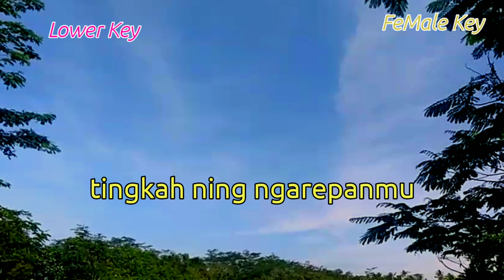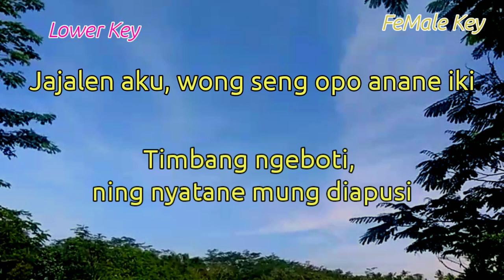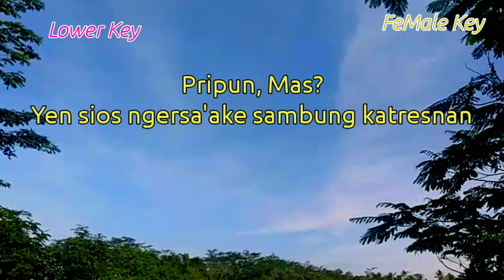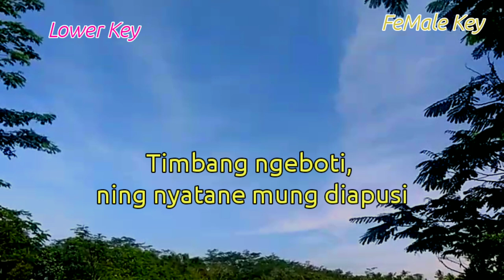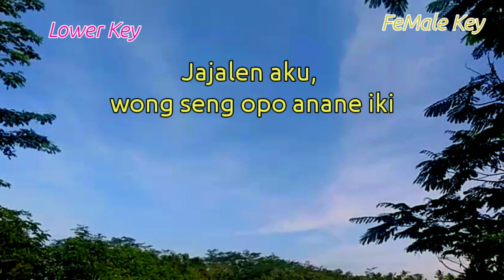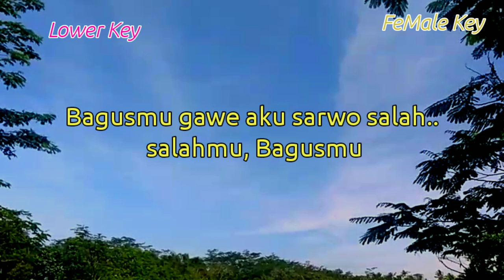Denny caknan - Jajalen Aku ( Karaoke Akustik ) nada wanita // lower key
Halo sobat kali ini ada lagu terbaru Denny caknan jajalen aku

Semoga video karaoke akustik Denny caknan jajalen aku bermanfaat bagi anda ya

Lirik jajalen aku

Siji, seng tak temoni genah jelas ning ngadepanku
Ayumu gawe aku sarwo salah tingkah ning ngarepanmu

 Wit-witan do ngingeti
Lintang-lintange nyekseni
Gemiricik e banyu mili
Koyol to jelasne roso senengku

 Reff:
Rasah mbok angen-angen, wong seng mbiyen nglarani
Timbang ngeboti, ning nyatane mung diapusi
Jalalen aku, wong seng opo anane iki
Gemati, ngangeni, ra mungkin nglarani

Pripun Dek ?
Yen sios ngersa'ake sambung katresnan
Hey, niki sampun camepak wujud e
Ikiii kiieehhh!!

Title : jajalen aku
Artis : Denny caknan
Song writer : Denny caknan & Duo onar